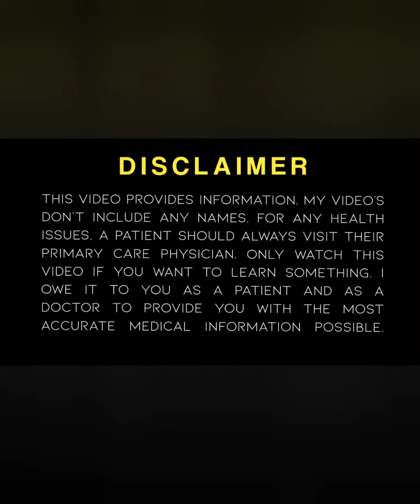بیٹ اور جسم کی چربی پگھلانے کا انتہائی پیارا نسخہ#foryou foryourpage trend #